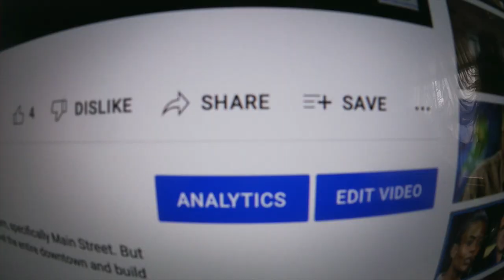Welcome to "Exploring Bethlehem"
Your best source for concise information about Bethlehem Pennsylvania...